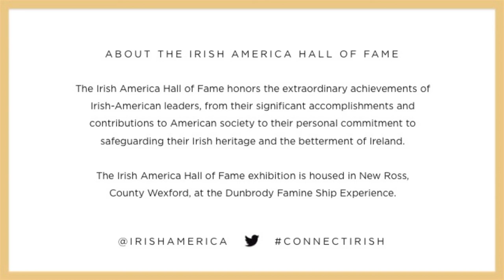Nobel laureate Dr. William C. Campbell remarks for 2017 Irish America Hall of Fame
On Wednesday, March 15th, Irish America magazine hosted the 2017 Irish America Hall of Fame awards luncheon.

The distinguished 2017 Hall of Fame inductees included Nobel laureate Dr. William C. Campbell.

Founded in 2010 in celebration of Irish America magazine’s 25th anniversary, the Irish America Hall of Fame honors the extraordinary achievements of Irish-American leaders, from their significant accomplishments and contributions to American society to the personal commitment to safeguarding their Irish heritage and the betterment of Ireland.

The Irish America Hall of Fame is housed at the Dunbrody Famine Ship Experience in New Ross, Co. Wexford.